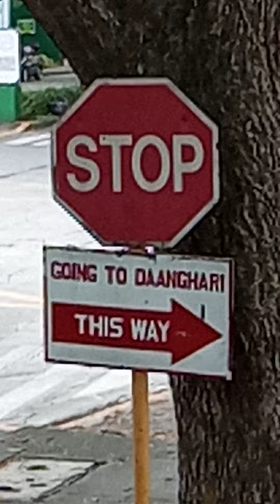acia n daang hari(2)